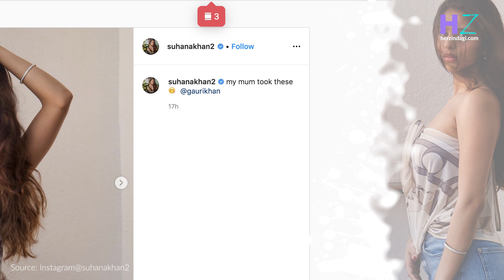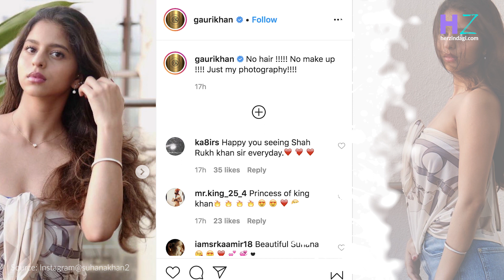Lockdown में Suhana Khan की फोटोग्राफर बनीं मां Gauri Khan, शेयर किया No Makeup फोटोशूट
इस Lockdown में Bollywood Celebs और उनके बच्चे अपने अंदर छुपे टैलेंट को निखारने में लगे है । अब इसी कड़ी में Shahrukh Khan की वाइफ Gauri khan और बेटी Suhana Khan का नाम भी जुड़ा गया है । जी हां,  इस Lockdown में Gauri Khan अपनी बेटी Suhana Khan फोटोग्राफर बन गई हैं और Suhana की बेहद सुंदर तस्वीरें क्लिक की हैं जिन्हें उन्होंने अपने इंस्टाग्राम पर शेयर किया है।